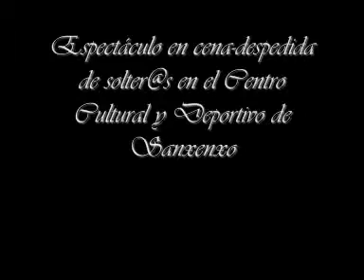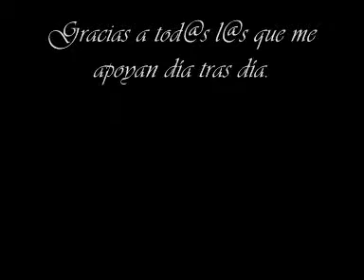Maruxiña de Luxe interpreta el tema "Su canción" de Betty Missiego.